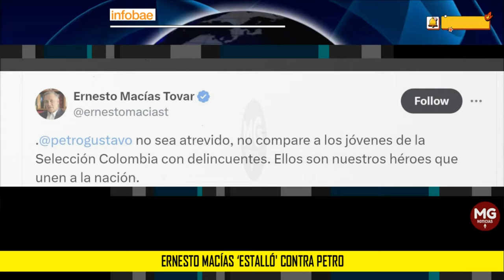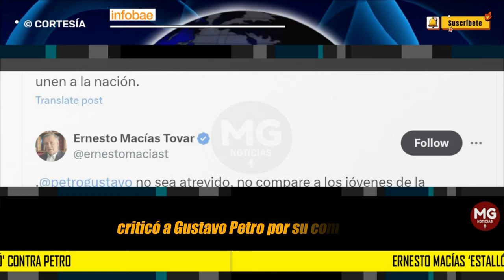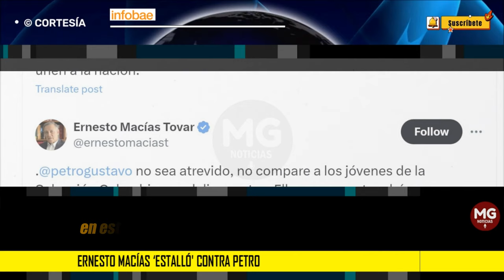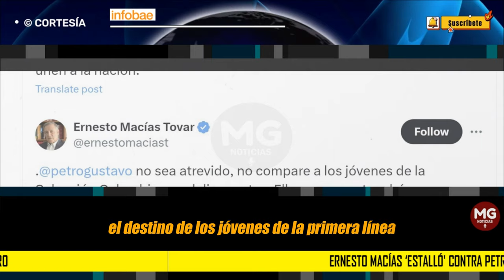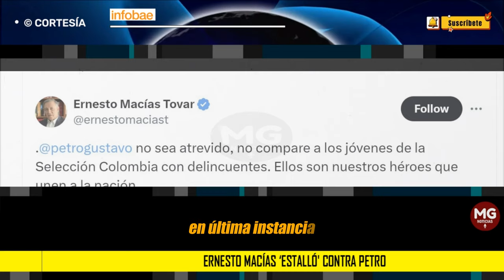⛔ “NO SEA ATREVIDO”: ERNESTO MACÍAS ‘ESTALLÓ' CONTRA PETRO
El presidente Gustavo Petro fue blanco de críticas por declaraciones en las que comparó a los jugadores de la selección Colombia con los jóvenes de la primera línea, que han estado presentes en varias movilizaciones, incluyendo las del estallido social de 2021.
INFOBAE